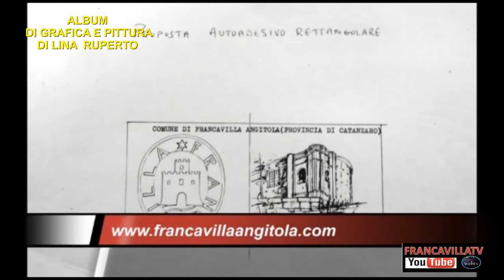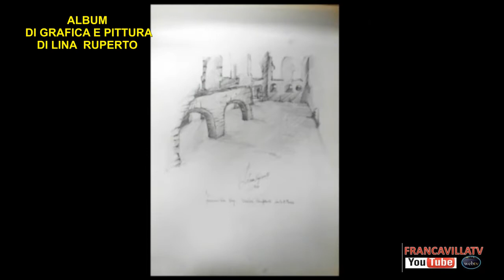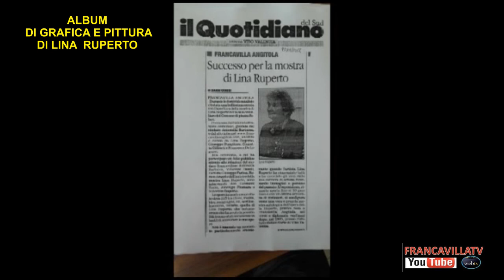ALBUM DI GRAFICA E PITTURA DI LINA RUPERTO